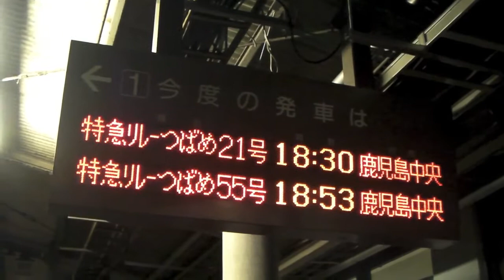JR熊本駅での特急「有明」「リレーつばめ」入線シーン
の再アップロードです、2010年11月27日（土）に撮影しました。先に入って来たのが光の森行き「有明15号」、その後が「リレーつばめ21号」です。2011年春の九州新幹線全線開業後「リレーつばめ」は全廃、「有明」は大幅削減・区間短縮（現存しているのは博多〜長洲間下り3本・上り2本、「ドリームつばめ」の流れを汲む博多〜熊本間1往復）となったため、このような光景も見られなくなりました。